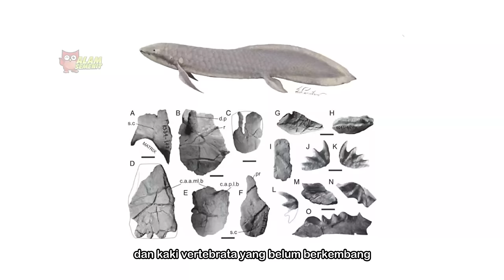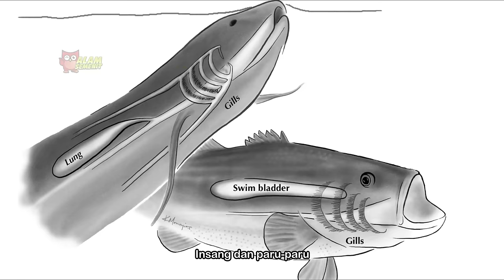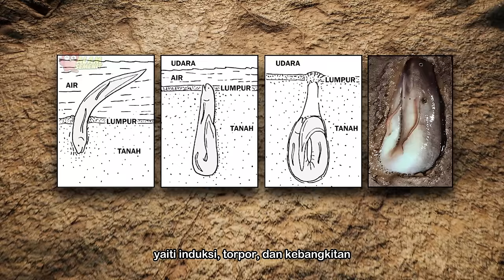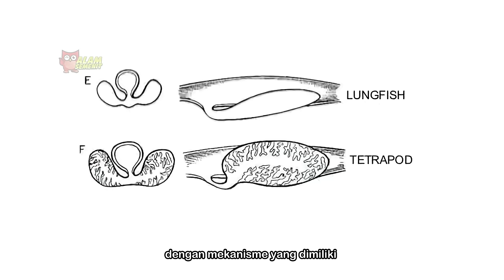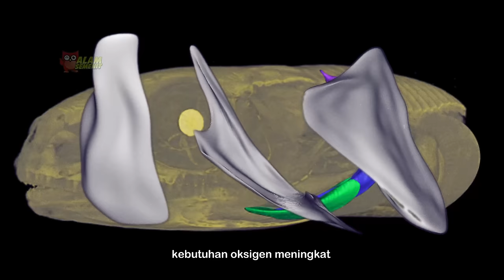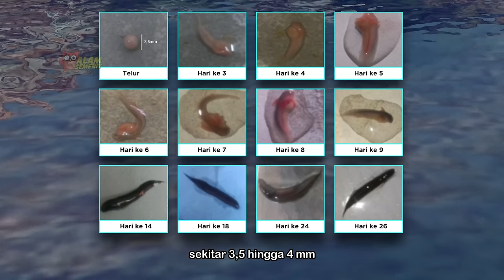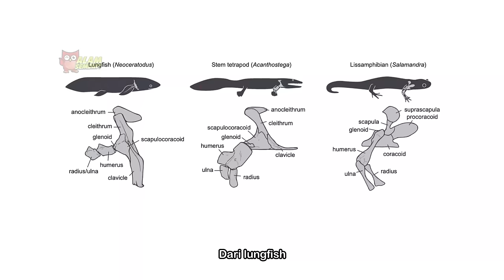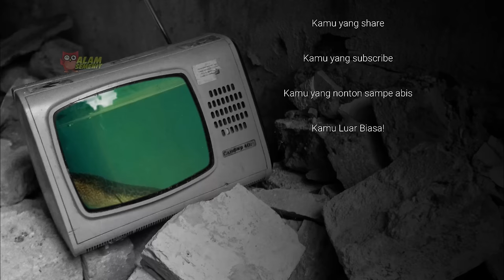Hidup 4 Tahun Tanpa Air - Lungfish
Anggota dari lungfish ini adalah jenis ikan air tawar yang spesial. Mereka adalah satu-satunya ikan yang memiliki dua organ pernapasan: Insang dan paru-paru.

Segmen
0:00 Pembukaan
1:50 Terima kasih 🙏
2:58 Bab 1 - Paru-Paru
5:34 Bab 2 - Estivasi
8:49 Bab 3 - Evolusi
11:50 Bab 4 - Reproduksi
15:26 Bab 5 - Konservasi
19:19 Bab 6 - Epilog
20:28 Credits